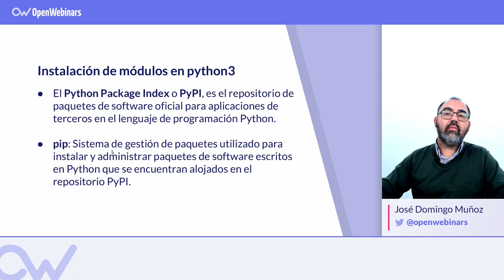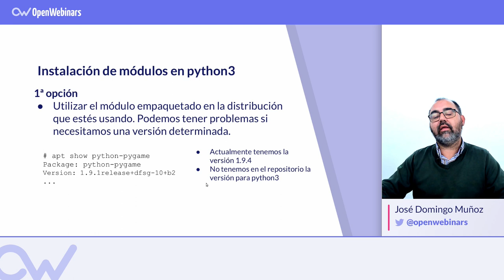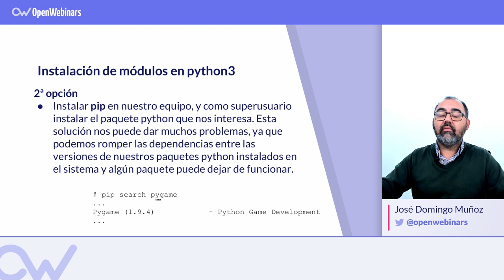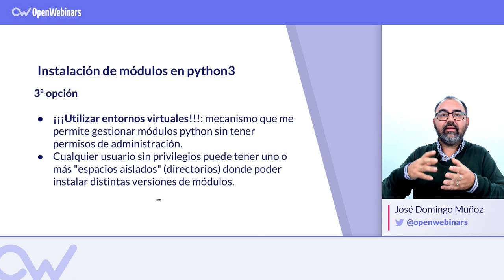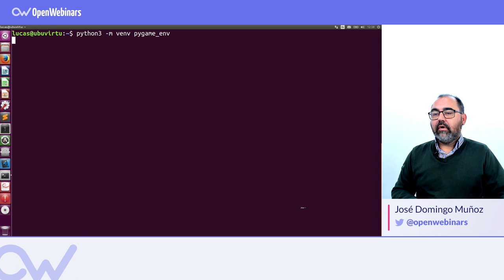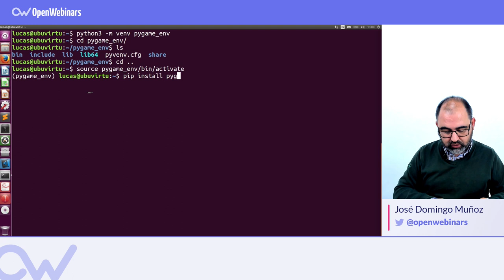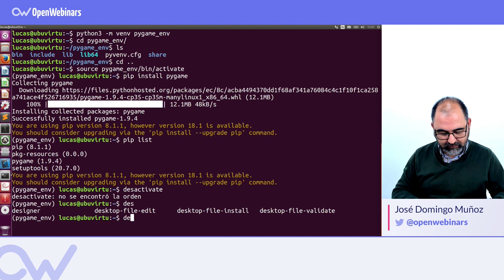ENTORNOS DE DESARROLLO VIRTUALES CON PYTHON 3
Te contamos qué son los entornos virtuales en Python 3 de una forma práctica en este video.

Lee el artículo entero aquí:

INDICE:
1- Instalación de módulos en Python 3 - 0:13
2- Instalar desde el repositorio - 0:52
3- Instalar utilizando pip - 2:22
4- Instalar utilizando un entorno virtual - 3:11
5- Ejemplo de un entorno virtual - 4:09